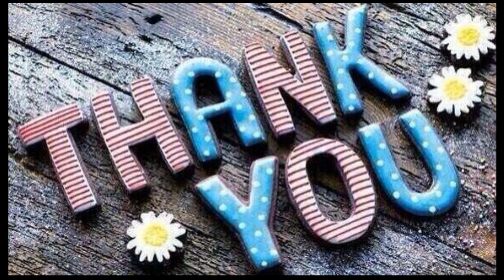บ้านสวนจัสมิน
บ้านสวนจัสมิน  @231123